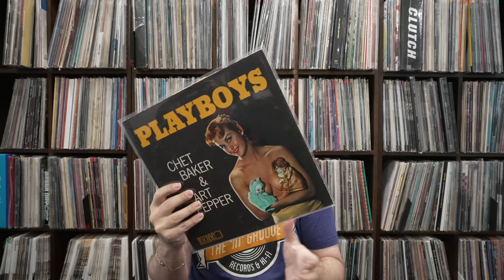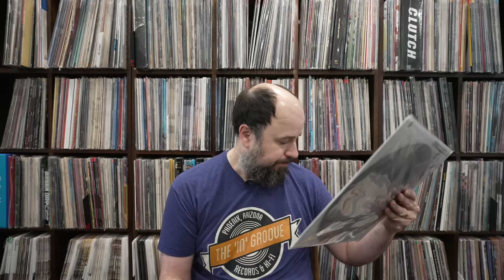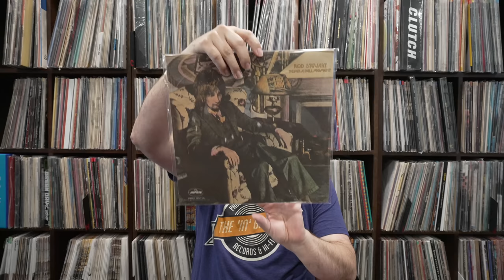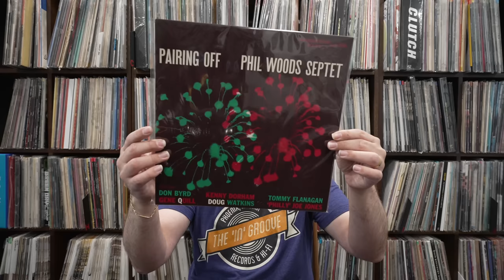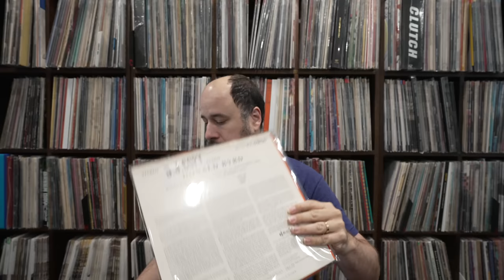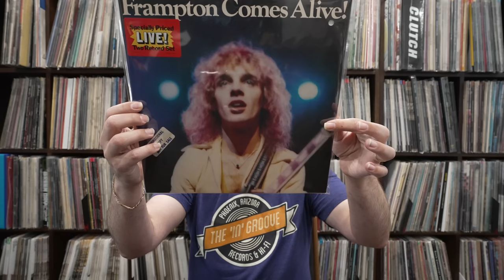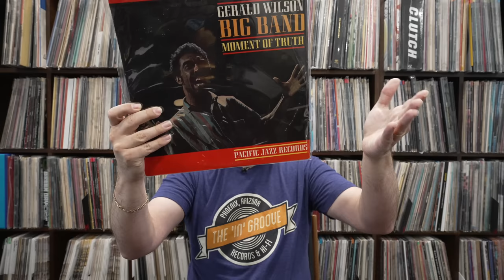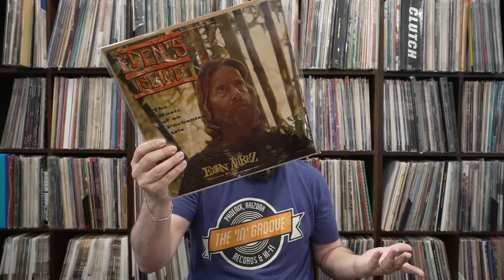This Weeks Pickups From The Shop and recent Collections + Chet Baker - Picture Of Heath Tone Poet